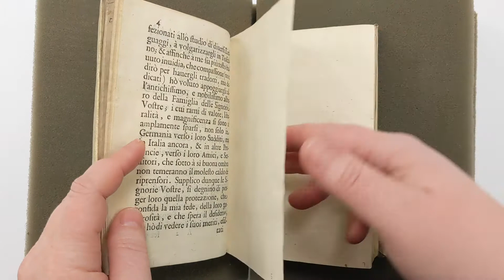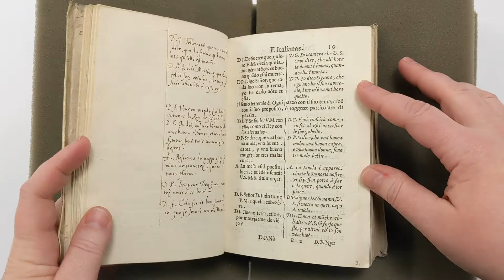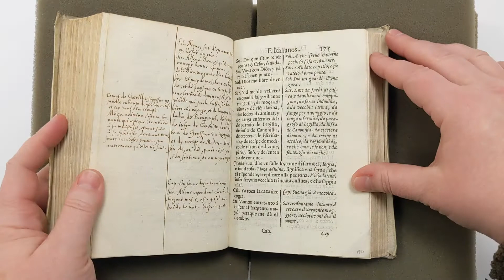Penn Library's Ms. Codex 1632 - Hybrid dialogues (Video Orientation)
Video Orientation to the University of Pennsylvania Library's Ms. Codex 1632,  a printed edition of John Minsheu's Dialogos apazibles / Dialoghi piacevoli (Venice: Presso Giacomo Sarzina, 1626), dialogues in Spanish with parallel translations by Lorenzo Franciosini in Italian of 8 dialogues in a variety of situations (for example, at a market, or at a banquet), interleaved with a manuscript copy of the French translation of Cesar Oudin of 7 of the 8 dialogues. Minsheu's dialogues were first published in 1599; Oudin's translations were published as early as 1608.